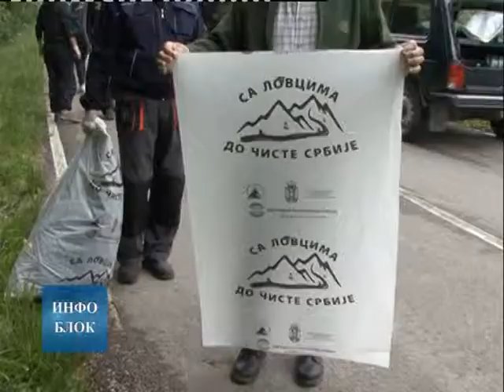Сврљишки ловци чистили природу од смећа